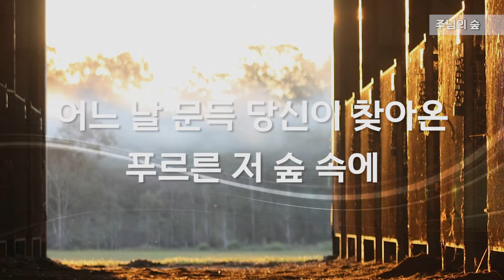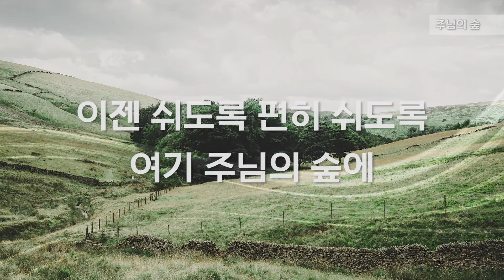[ALL DAY CCM] 주님의 숲 - 김대환